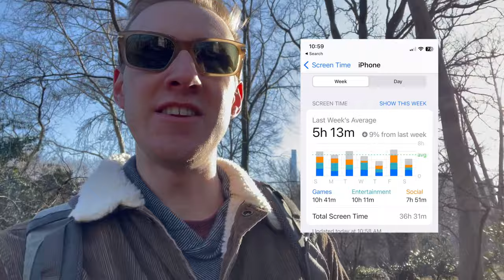I deleted my social media | 1 MONTH RESULTS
If you just like this video - hit that thumbs up button baby.

If you’re thinking of taking a break from social media, watch this video to hear my story and advice.